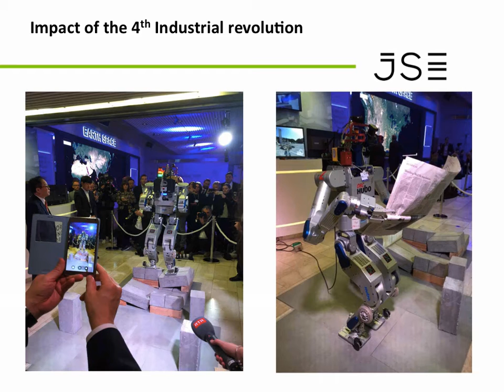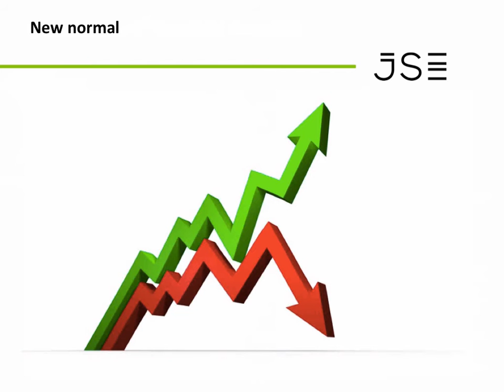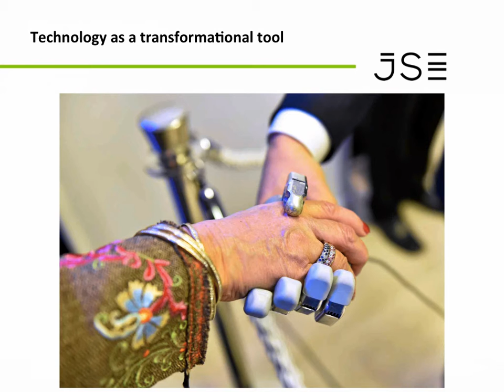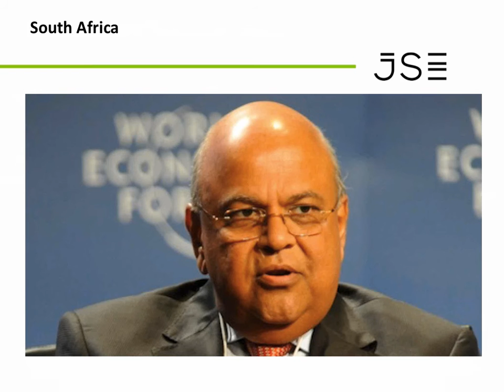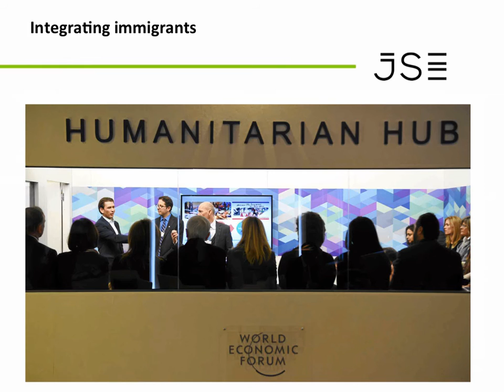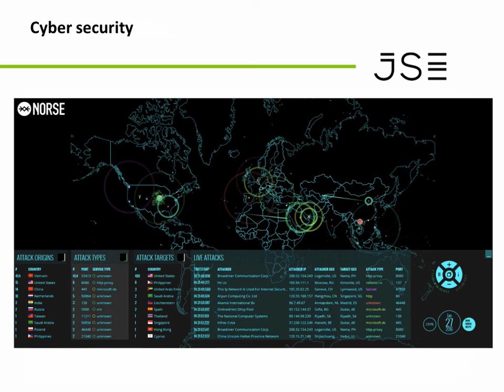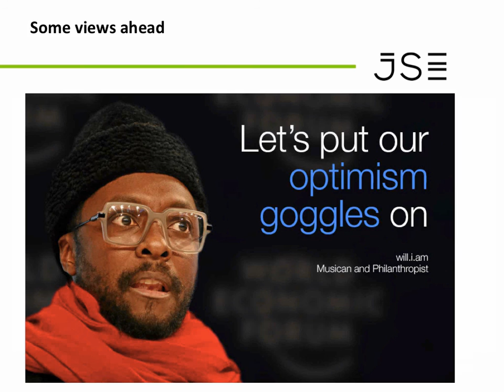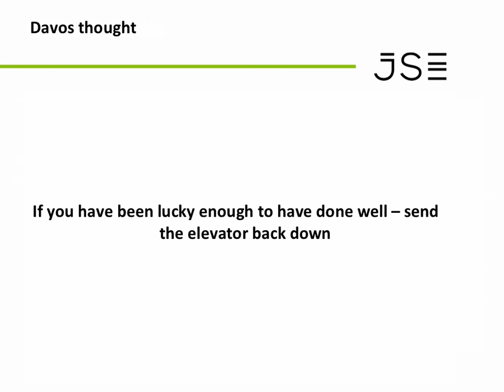JSE Power Hour: Nicky Newton-King report back on Davos 2016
Nicky Newtown-King (CEO of the JSE) and Bronwyn Nielsen (Editor-in-Chief CNBC Africa) both attended Davos 2016 where the theme this year was "Mastering the Fourth Industrial Revolution".

In this excellent JSE Power Hour they report back on their trip giving us insights into the event and share their learnings and experiences.